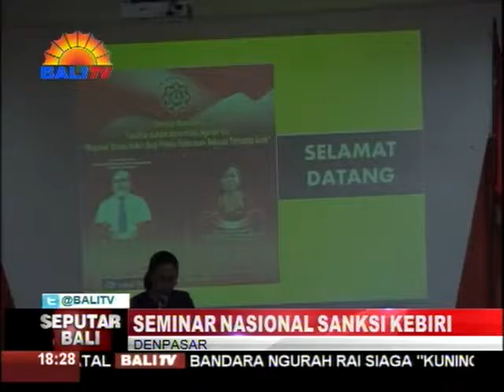SEMINAR NASIONAL SANKSI KEBIRI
FAKULTAS HUKUM UNIVERSITAS NGURAH RAI MENGGELAR SEMINAR NASONAL DI KAMPUS SETEMPAT. SEMINAR NASIONAL MENGAMBIL TEMA, REGULASI SANKSI KEBIRI BAGI PELAKU KEKERASAN SEKSUAL TERHADAP ANAK, YANG MENGHADIRKAN PEMBICARA, KETUA KOMISI NASIONAL PERLINDUNGAN ANAK, ARIST MERDEKA SIRAIT.